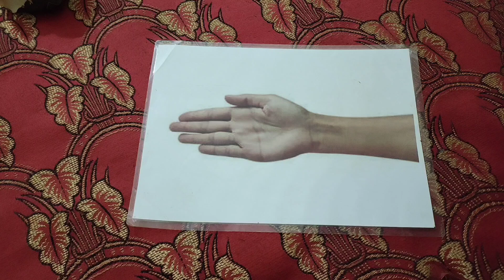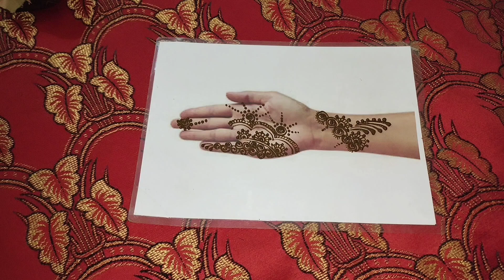mehndi mehndidesign mehndidesigns mehndilove viral youtubeshort shortsfeed unique glam